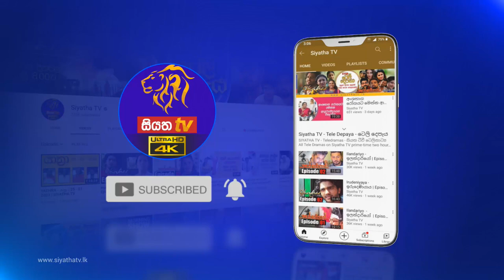නිරෝගිමත් පැහැපත් සමක් ලබාගන්න මේ පිළිබඳව දැනුවත් වෙන්න | Piyum Vila | 18 - 05 - 2021 | SiyathaTV